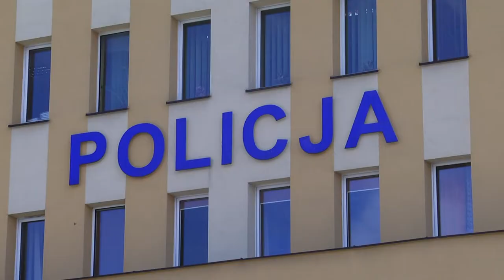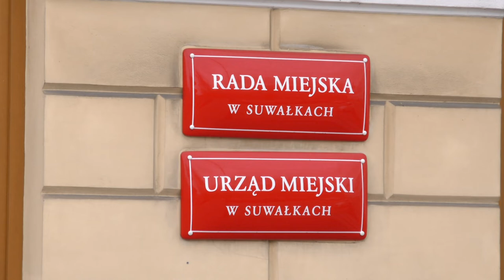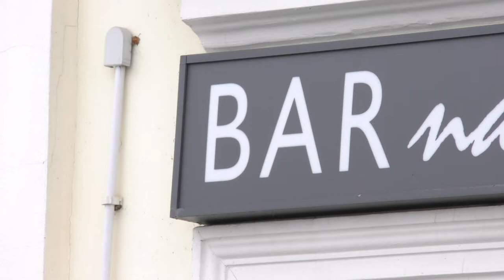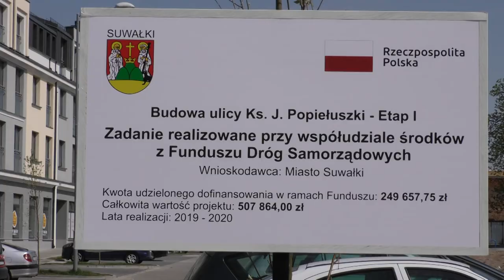Z Ratusza |TVSUWAŁKI